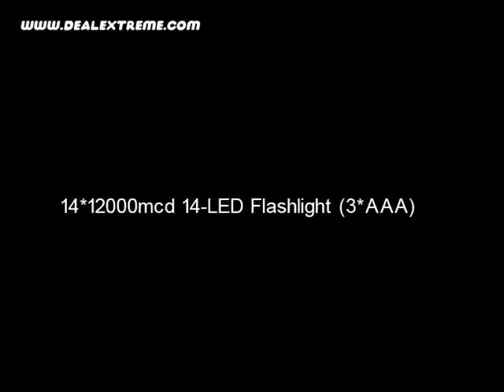-in-1 "5W" 50-Lumen LED Flashlight and Cell Phone Charger